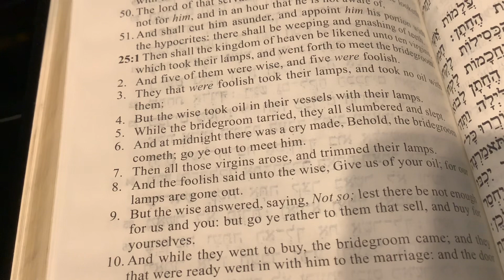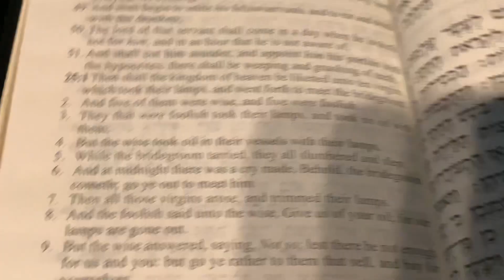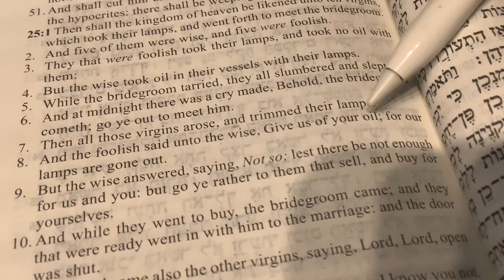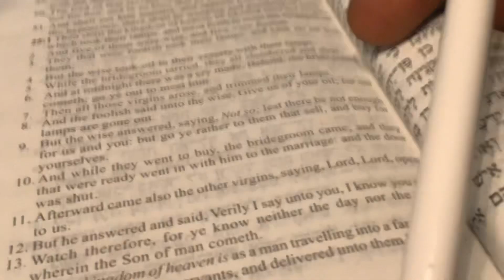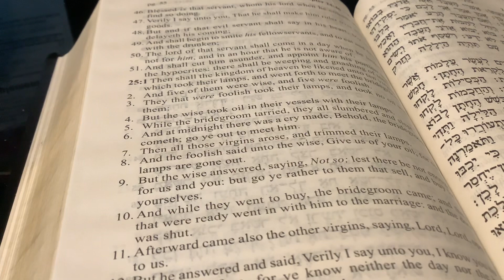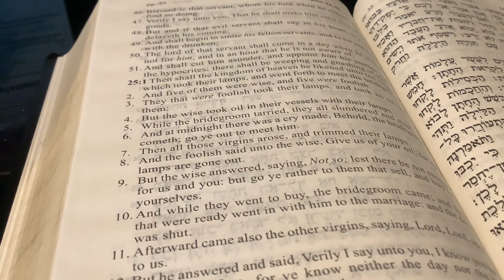Real Conversation- Be ready and stay ready for the kingdom of God